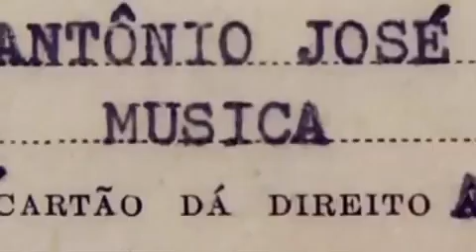Fabricando Tom Zé - Parte 2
Ficha Técnica

título original:Fabricando Tom Zé

gênero:Documentário

duração:1 hr 29 min

estúdio: Goiabada Productions / Spectra Mídia / Muiraquitã Filmes / Primo Filmes

distribuidora: Filmes do Estação

direção: Décio Matos Jr.

roteiro: Décio Matos Jr., Matias Mariani, Omar Leite Jundi e Eliane Ferreira

fotografia: Lula Carvalho

direção de arte:

figurino:

edição: Letícia Giffoni